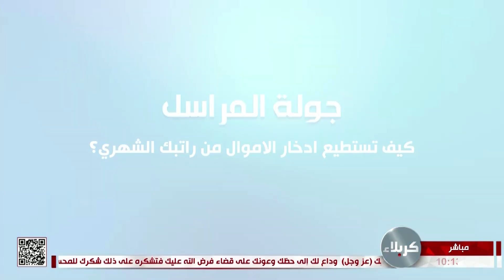صباح كربلاء - جولة المراسل - كيف تستطيع ادخار الاموال من راتبك الشهري؟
صباح كربلاء
جولة المراسل
كيف تستطيع ادخار الاموال من راتبك الشهري؟